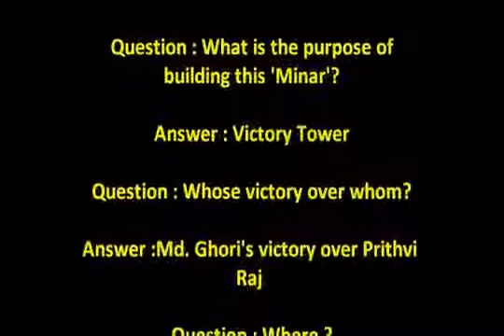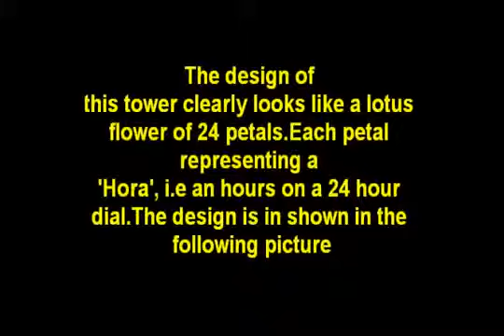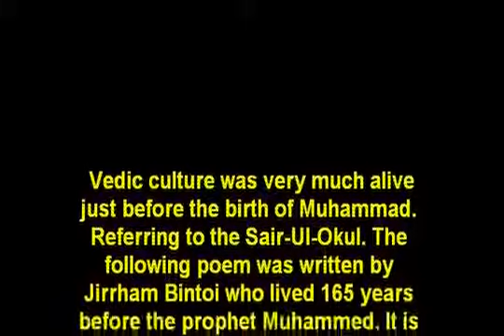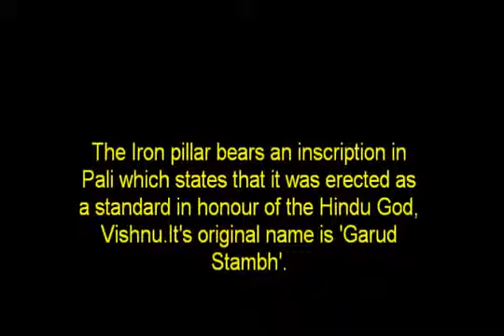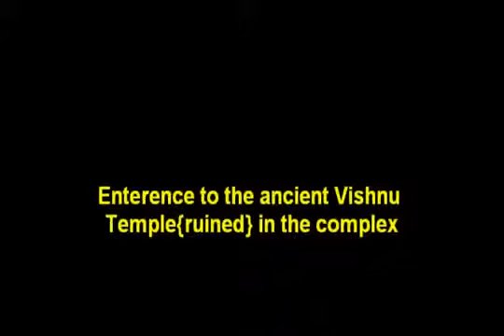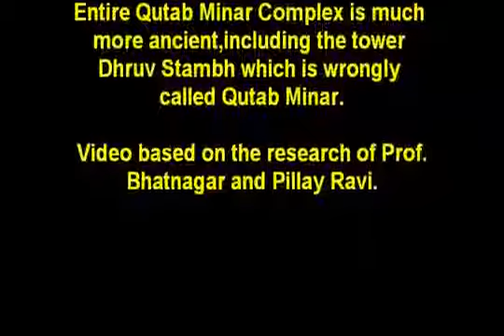Qutab Minar Analysis | Hindu Architecture | Vikramaditya Dhruv-Stambh